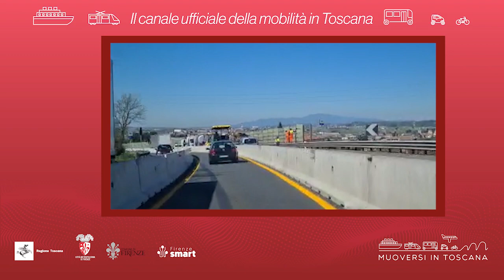Muoversi in Toscana - Edizione delle 11.30 del 23 aprile 2022